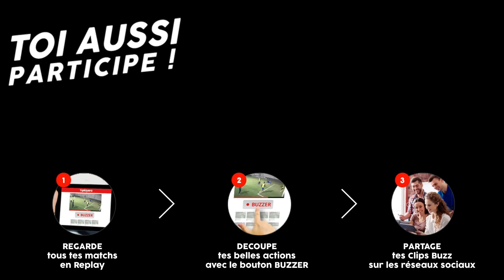I-Players : TOP 5 Bêtisier - Avril 2016 - Foot à 5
TOP 5 Bêtisier - Avril 2016 -  Foot à 5